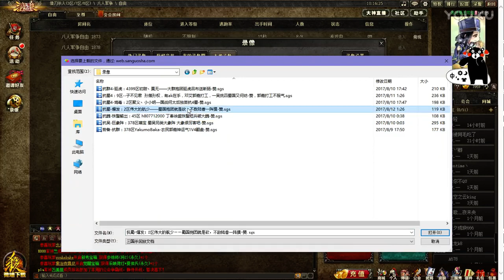国战，披荆斩棘江吴孤胆陆香香，作壁上观银枪出击孙仲谋，王司徒解说三国杀 超清